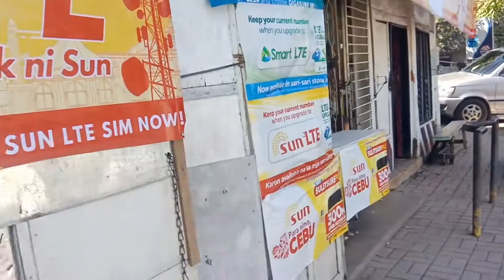2019年02月21日(木)のお昼？セブの小型バスは、鮮やか！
セブには、公共の乗り物があります。小型のバスとでも言っておきます。どこで乗っても、どこで降りてもOKです。